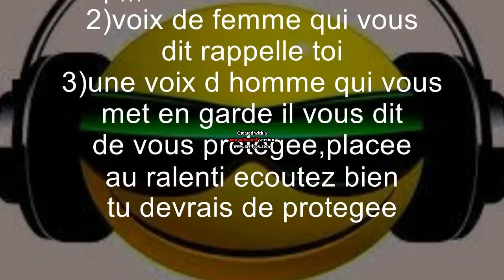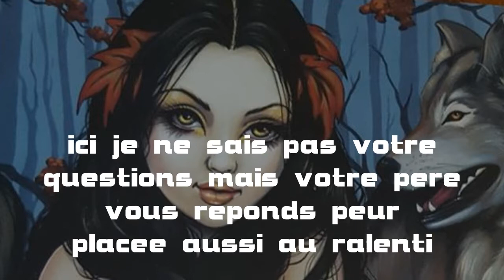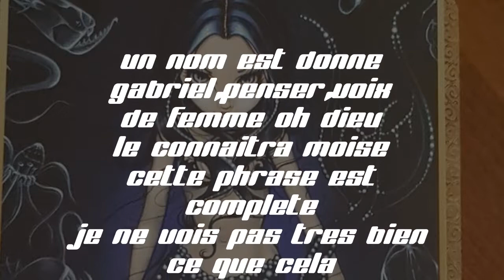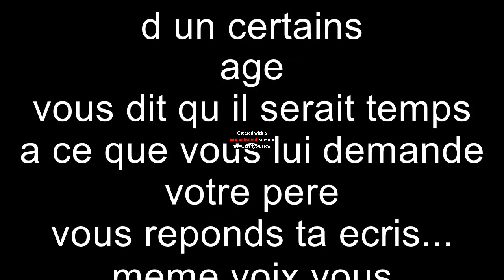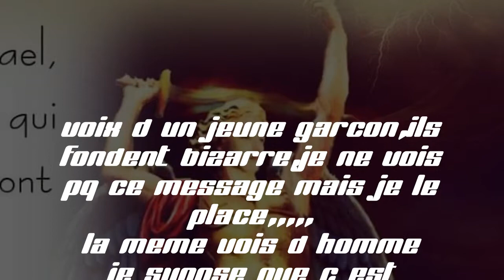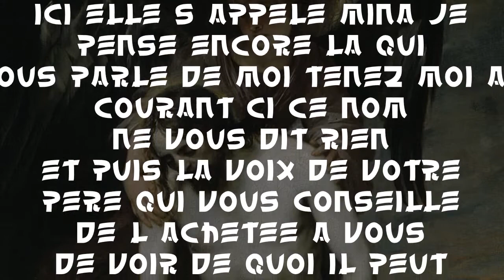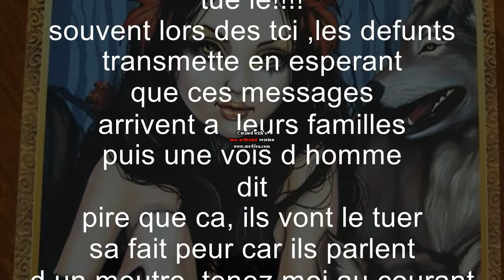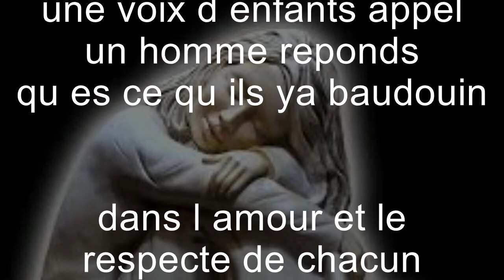tci pve pour m louise m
tci pve a la demande Bienvenue sur ma chaine :)
parodie,enquetes paranormale et policiere,etc:::
Merci à tous  pour votre soutient ça fait plaisir !